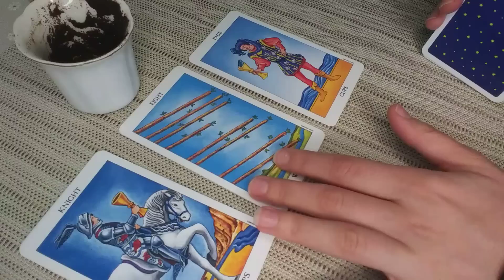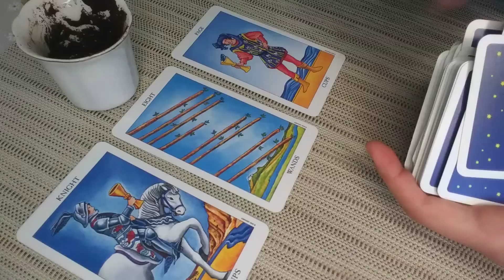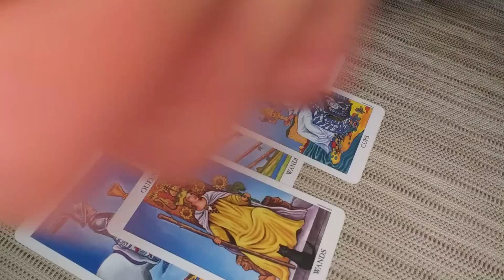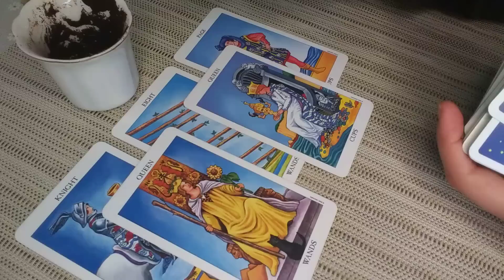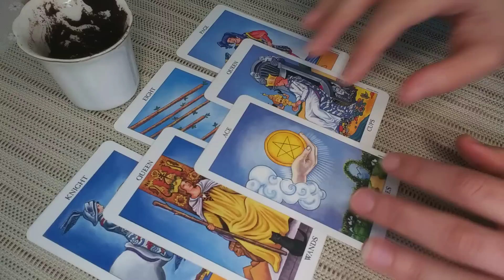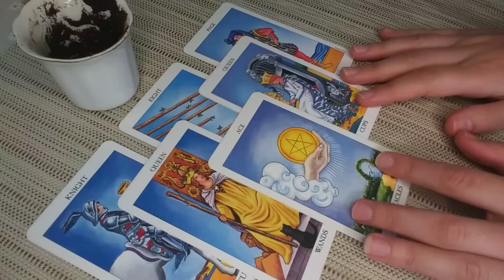SCORPIO♏Wow! You Won't Believe What is Around The Corner Scorpio! JANUARY 2023